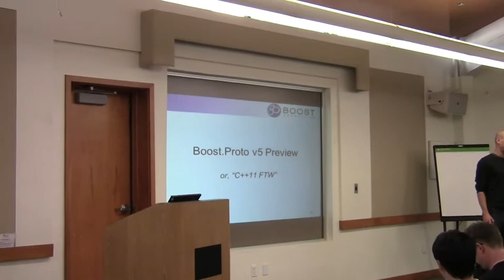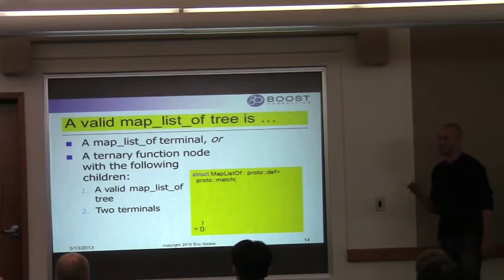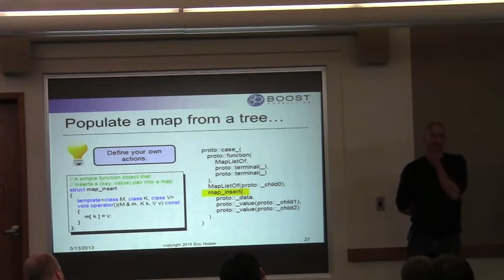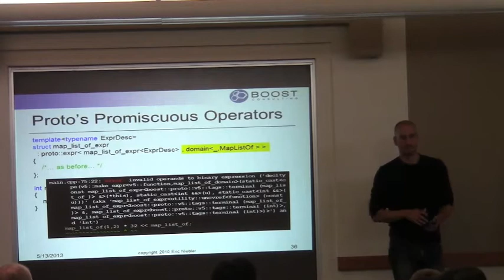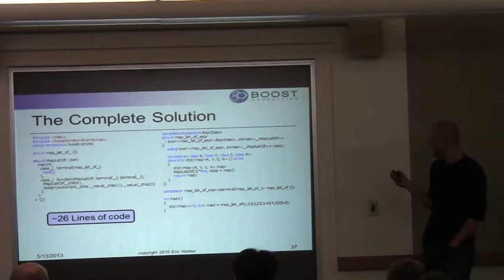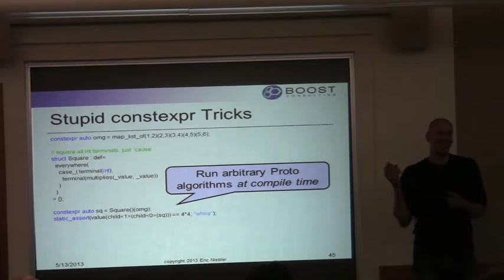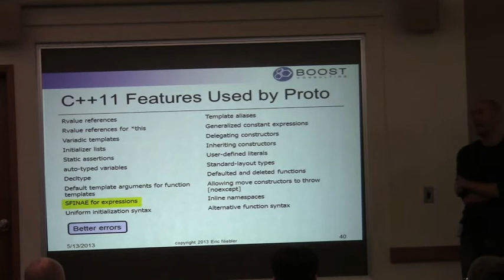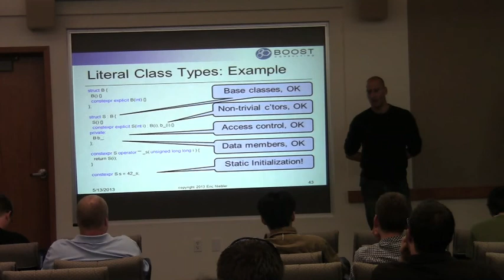Eric Niebler: A First Look at Proto-0x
Boost.Proto is a library for building Embedded Domain-Specific Languages in C++. Several expression template-based libraries in Boost are built with the help of Proto including Spirit, Phoenix, Xpressive, and MSM, along with the proposed Boost.SIMD. EDSLs defined with Proto are expressed at a high level in terms of grammars and semantic actions, freeing the author from fiddly template metaprogramming chores.

The currently available version of Boost.Proto pushes the limits of the C++03 language and suffers from the constraints imposed by that language. The subject of this talk is the new, upcoming version of Proto, rethought and redesigned from the ground up for C++11 to make EDSL design easier and safer than ever.

This talk will cover the basics of defining a small EDSL with Proto-0x. I will point out where the new Proto differs from the old, but no prior knowledge of Proto will be assumed. I will also show how the new core features of C++11 have influenced the design of Proto for the better and fundamentally changed how I approach library design in general.